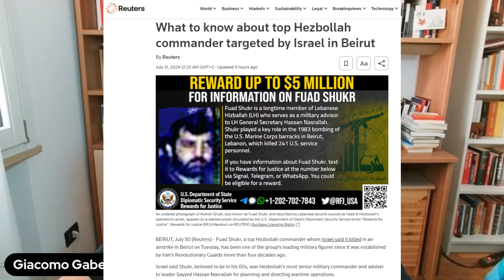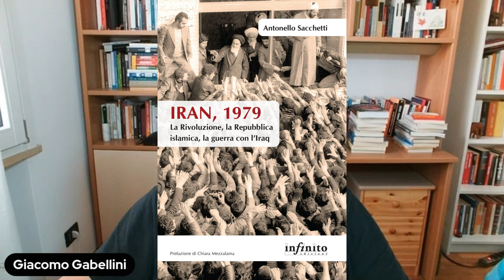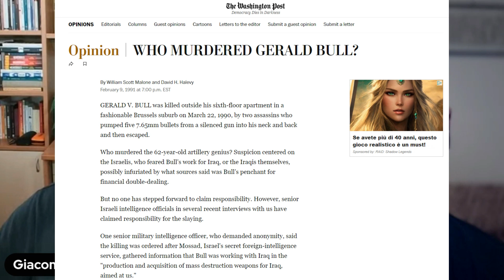Iran: bomba o non bomba? | Antonello Sacchetti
Riscontrando crescenti e inaspettate difficoltà nel conseguire gli obiettivi preannunciati nella Striscia di Gaza, l’Israeli Defense Force incrementa le operazioni militari in Cisgiordania e inscena una serie di provocazioni contro le compagini integrate nel cosiddetto Asse della Resistenza. A partire dall’Iran, destinatario di una serie di operazioni particolarmente aggressive da parte di Israele e sottoposto ad asfissianti pressioni statunitensi affinché rinunci a qualsiasi forma di rappresaglia. Sino ad ora, le autorità iraniane si sono conformate alla dottrina della “pazienza strategica”, occupandosi simultaneamente di rinsaldare alleanze internazionali di un certo peso (con Russia e Cina in primis). Nuove iniziative aggressive di intensità superiore perpetrate dall’asse israelo-statunitense potrebbero tuttavia indurre l’Iran a compiere gli ultimi, decisivi passi verso l’allestimento di un arsenale nucleare in grado di incrementare al massimo livello la propria capacità di deterrenza. Parliamo di questa eventualità assieme ad Antonello Sacchetti, giornalista, saggista specializzato in questioni iraniane e fondatore e gestore del blog «Diruz – L’Iran in italiano».

SOSTEGNO
🟠 Bonifico bancario
👉 IBAN: IT82S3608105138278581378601 intestato a Giacomo Gabellini
👉 BIC/SWIFT: PPAYITR1XXX